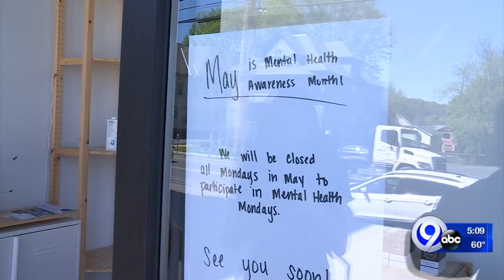Peaks Coffee Company closing on Mondays in May